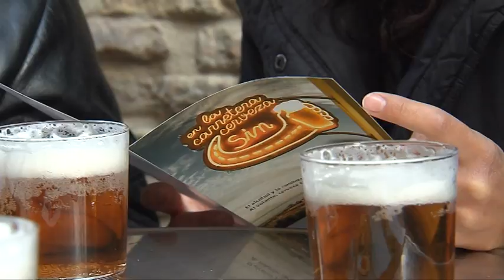Los SIN Riders y la campaña “En la carretera, cerveza SIN”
Los Sin Riders, un grupo de moteros de Harley Davidson que conciencia a los conductores sobre la incompatibilidad de consumo de alcohol al volante, recorrerá las carreteras de Aragón y Cataluña durante tres días coincidiendo con la operación salida de Semana Santa.

Esta iniciativa forma parte de la campaña ‘En la carretera, cerveza SIN’ puesta en marcha por Cerveceros de España con el apoyo de la DGT y más de 15 instituciones relacionadas con la seguridad vial. Con estos embajadores se pretende llegar de una forma más directa a los conductores en general y a los de motocicletas en particular, un colectivo que sigue siendo de extrema importancia para la DGT en materia de seguridad vial.

En su recorrido pasarán por diversos pueblos, ciudades y bares de carretera explicando a los conductores que al volante ni una gota de alcohol e invitarán a rondas de cervezas sin alcohol. Así que, si van a salir a la carretera, quizás puedan encontrarse con ellos y tener la oportunidad de tomar una cerveza sin alcohol en su compañía.